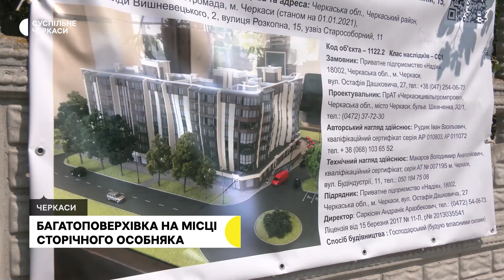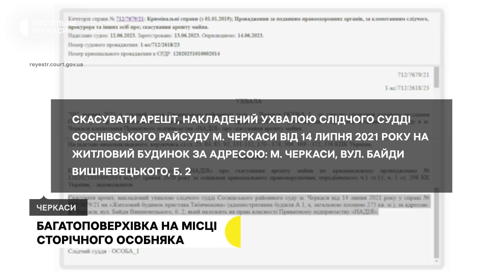Багатоповерхівка на місці черкаського сторічного особняка: що каже забудовник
Будівельна компанія "Надія" розпочала підготовку до зведення багатоповерхівки на місці особняка Кринського, повідомив директор підприємства Андранік Казарян. Йдеться про сторічну будівлю за адресою Байди Вишневецького, 2 у Черкасах. За словами речниці обласної прокуратури Богдани Кулик, проводити будь-які роботи із приміщенням за вказаною адресою забудовник не має права.

Авторка - Тетяна Недбайло
Оператор - Федір Коцаба